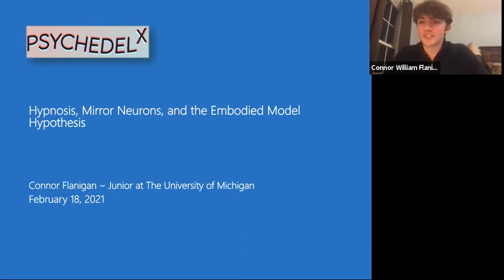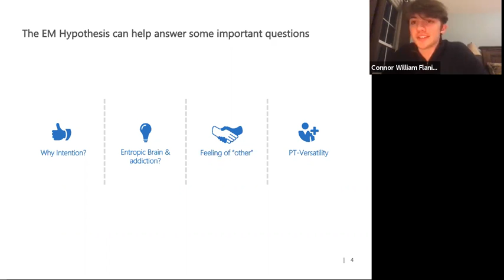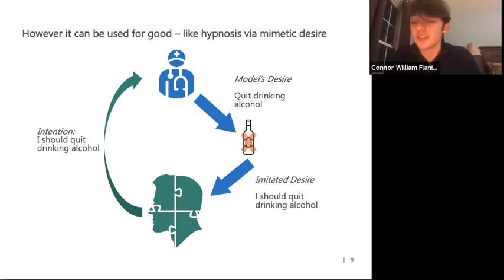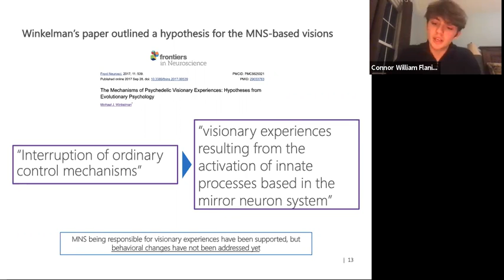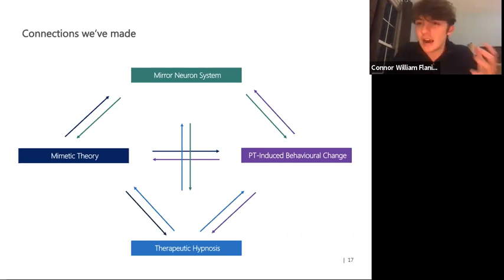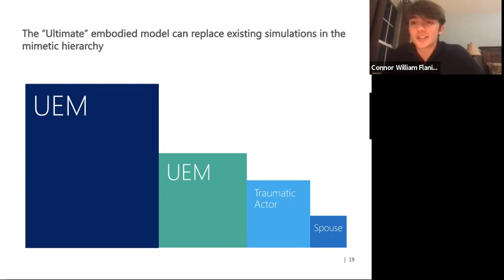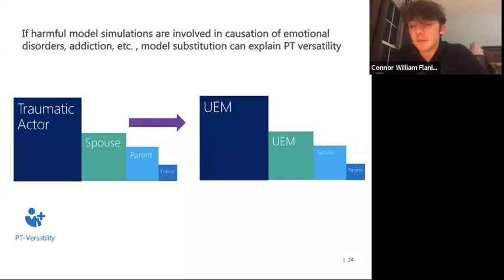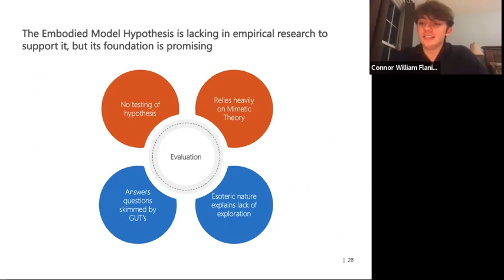Connor Flanigan -- The Embodied Model Hypothesis: Mimetic Theory Meets Psychedelics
In this presentation, the topics of Mimetic Theory, mirror neurons, therapeutic hypnosis, and other topics converge to form the Embodied Model Hypothesis -- suggesting that the behavioral changes from psychedelic experiences are largely incurred by the mimetic engine and an internally simulated model created through intention of the experience.